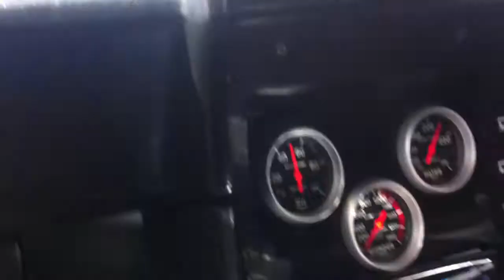XY FALCONS DRIFT POWERCRUISE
BIT SHAKEY ..lol was still fun ..this ones for my brother Spook..3 MAD FALCONS running 2gether..not sure of dude in front..but thats GAUCHIE..behind us..XW...i was holding two phones a can of red bull..no seatbelt ..just had 4 off the bat...and it was all happening lol best way 2 go oh thats right my door was open. haha couple of other good vids ..watch the one on the first day..its about 5mins with some nice driving and info on the big girl..lol pls comment and maybe subscribe thx GEE i would of had some mad footage if i fell out HAHA